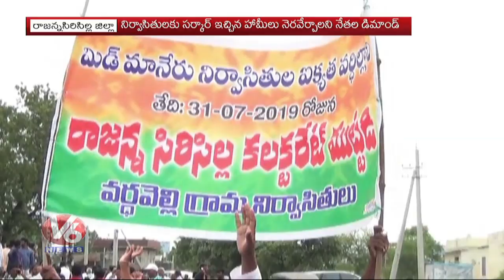Mid Manair Project Land Oustees Maha Padayatra Over Rehabilitation | V6 News